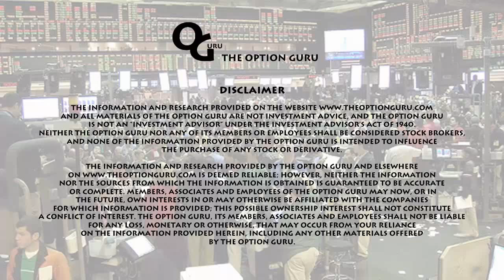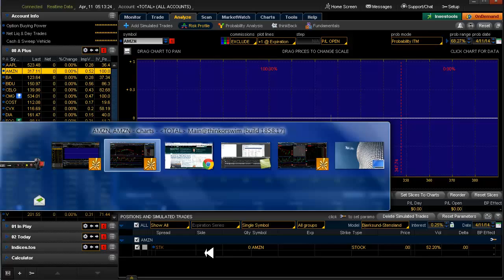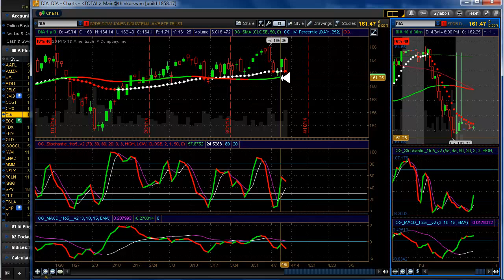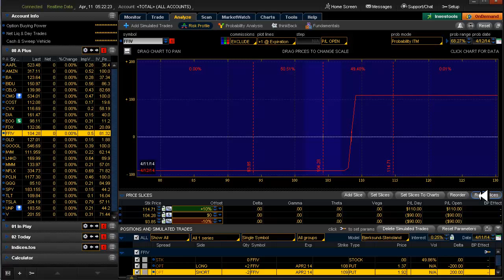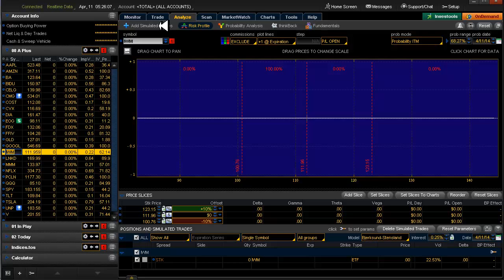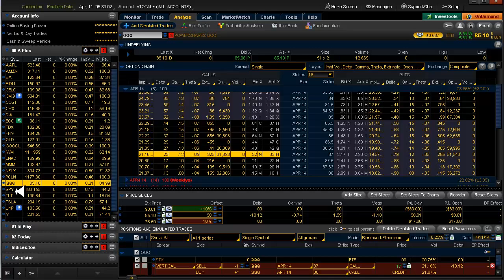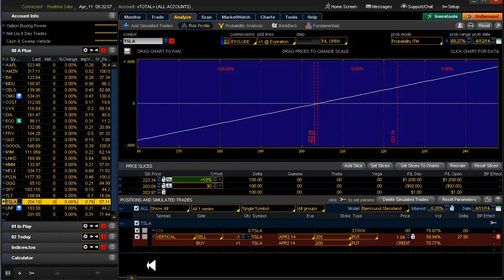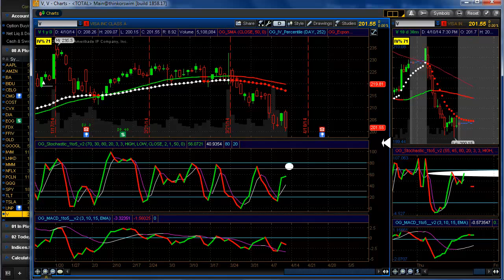Daily Scan for Friday, April 11, 2014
Alerts: AMZN▼ BIDU▼ CMG▼ COST▼ GOOGL▼ NFLX▼ PCLN▼ Setups: CELG▼ LNKD▼
20 Delta: IWM▼ QQQ▼
TLT worked out well: exit Calendar and BUP today. Sell GLD Call today? Monitor CVX Calendar: maybe lose less? Busy Friday.